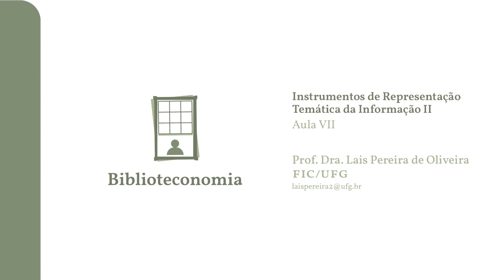Instrumentos de Representação Temática da Informação II - Aula VII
Curso: Biblioteconomia EAD
Disciplina: Instrumentos de Representação Temática da Informação II
Aula: Aula VII
Prof.ª Lais Pereira de Oliveira  - FIC UFG